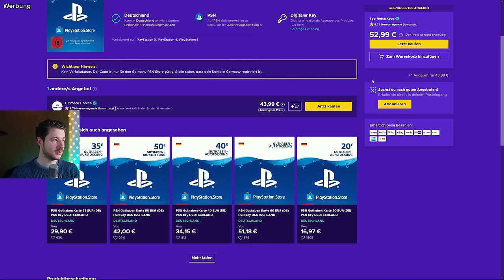17 FEHLER - Mach DAS Nicht falsch in Palworld Tipps deutsch